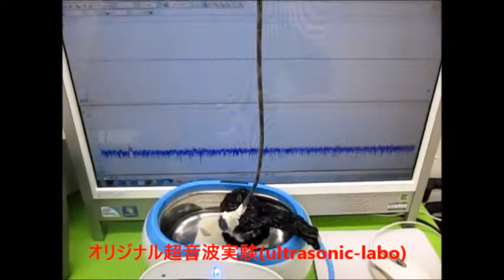オリジナル超音波実験（超音波システム研究所） Ultrasonic-labo